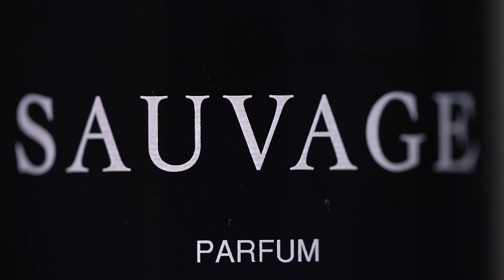NƯỚC HOA NAM DIOR SAUVAGE PARFUM | Apa Store | Apa Niche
Apa Store Nước Hoa Hàng Hiệu
☑️Cung Cấp Nước Hoa Chuẩn Chính Hãng 100%
☑️Phát hiện hàng FAKE Shop hoàn tiền và đền ngay 100 lần!

Đặt mua hàng tại:
► Link sản phẩm:

☎️Hotline 2 (TV Niche Cao Cấp) :  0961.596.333
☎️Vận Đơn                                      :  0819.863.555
🏠 Địa chỉ store : Số 82 ngõ Linh quang, phường Văn Chương, Đống Đa, Hà Nội.

CHI TIẾT SẢN PHẨM:
Hương đầu: Cam Bergamot, Quýt
Hương giữa: Gỗ đàn hương
Hương cuối: Đậu tonka, Olibanum, Vani

Dior sauvage Parfum là phiên bản mới nhất trong bộ sưu tập nước hoa của nhà Dior trong dòng Sauvage, tiếp nối sự thành công của các phiên bản Sauvage EDT và Sauvage EDP. Một phiên bản mới được thiết kế đậm đà hơn nhưng vẫn giữ nguyên các ADN cốt lõi làm nên thương hiệu “Lady Killer” đình đám của Dior Sauvage. Chuyên gia Francois Demachy đã phát hành phiên bản Sauvage Parfume vào năm 2019, được lấy cảm hứng từ vùng thảo nguyên, thời điểm ánh trăng lên cao cùng bầu trời tối đen le lói ánh sáng của lửa trại.

© Bản quyền thuộc về Apa Store Nước Hoa Hàng Hiệu
© Copyright by Apa Store Nước Hoa Hàng Hiệu. Please do not Reup